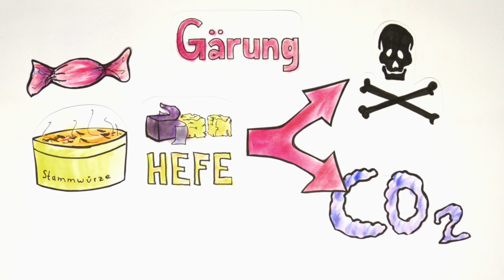Bockbieranstiche in Franken (inFranken)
So, Wochenende! Zeit für ein Bockbier, oder?
Für alle, die Ihren Freunden schon immer mal erklären wollten, was ein Bockbieranstich ist, haben wir hier ein Erklärvideo!

Für alle Bockbier-Fans haben wir hier die Übersicht aller Anstiche! Kommt gut und sicher ins Wochenende! Prost! (sr)